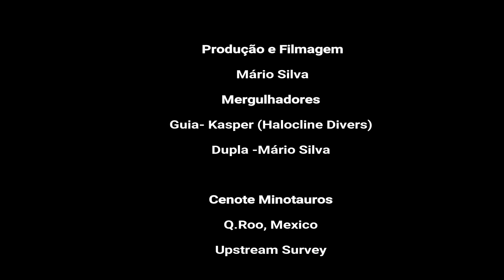Cave Diving Cenote Minotauro Mexico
Where Nature History and Divers Become together in the same element.